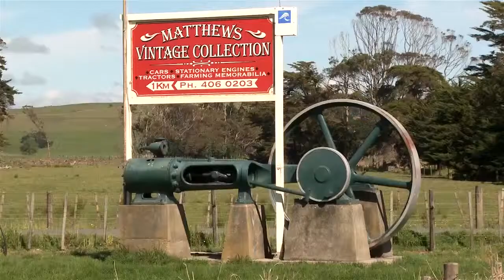Matthews Vintage Car & Machinery Collection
Matthews Vintage Cars and machinery collection is a locally and privately owned museum with a unique and comprehensive collection of vintage cars, tractors, fire trucks, stationary working engines of all types and uses in their day and all lovingly restored, Accumulated and restored by an avid vintage enthusiast over the last 40 years, the under cover display area covers over 1100 sq.ms.
As you trip down memory lane there is large collection of historical artifacts that offers an insight into New Zealand history that showcases the best in vintage memorabilia offering an insight into New  Zealand history, some of which have been used and owned by the Mathews family over the past century.
Matthews Vintage Collection holds everything from traditional farming, household and pioneering appliances to a stunning collection of vintage cars and machinery used within New Zealand  dating back to the early 1900′s and includes an extensive range of ‘Farmall Tractors’ as well as a range of other makes and models that covers a period from 1920′s to 1950′s
Mathews vintage collection displays a large selection of vintage cars that includes Nashs, Chevrolets and a Singer Roadster amongst others, the collection also includes a wide range of stationary engines all in working order including Tangyes, Wolseleys, Andersons, Listers, Bamford etc